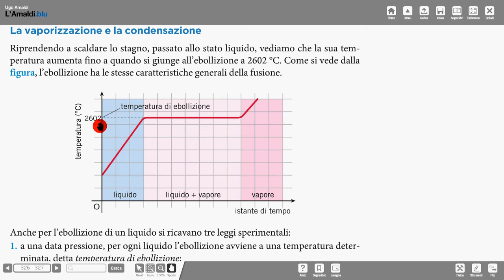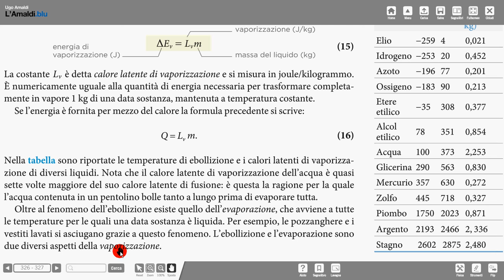32 passaggi stato Amaldi 2